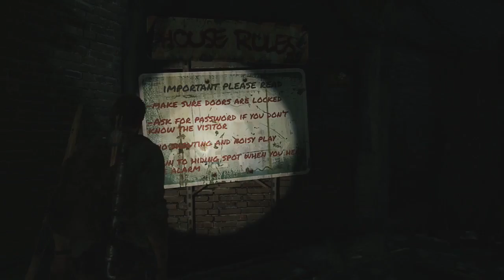The Last Of Us Remastered [Part 26] - I Got The Wrong Kid | Giuseppe Plays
As Joel and co. continue to find a way out of the sewers, things get interesting when Joel gets separated from Ellie and Henry and stuck with Sam due to a trap that's originally meant to keep out the infected...
The Last of Us is a combination of survival and action telling the story of Joel, a survivor from a deadly infection that affected civilization 20 years ago, and his task of smuggling a 14 year-old girl named Ellie, out of an quarantine zone in a brutal world consisting of infected humans and survivors who do not hesitate in killing others for food, weapons and more.

Check out some more content!

Outro Music produced by Roy Buljare